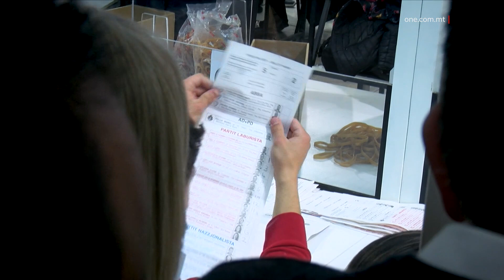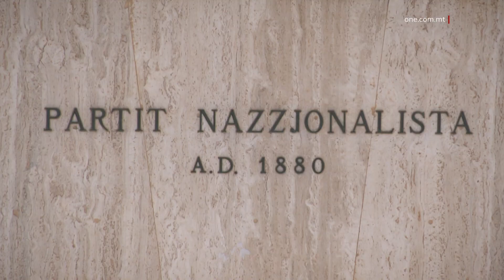GRECH JIMPJEGA QARIB FL-ISTAMPERIJA WAQT LI JITLOB GĦAS-SAGRIFIĊĊJI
ONE.COM.MT • Filwaqt li qed ikompli jitlob lill-ħaddiema tal-Partit Nazzjonalista biex jagħmlu s-sagrifiċċji minħabba l-qagħda finanzjarja prekarja, il-Kap tal-Partit Bernard Grech impjega qarib tiegħu fl-Istamperija. Kif wieħed jobsor, dan qanqal rabja kbira fost il-ħaddiema tal-Partit.
Fid-Dar Ċentrali tal-Partit Nazzjonalista teżisti rabja kbira għall-Kap tal-Partit, Bernard Grech.

Filwaqt li talab u qed ikompli jitlob is-sagrifiċċji mingħand il-ħaddiema tal-Partit, li wħud minnhom saħansitra tneħħew, hu qed jimpjega membri tal-familja tiegħu.

Meta, wara l-ikbar telfa f’elezzjoni ġenerali għall-Partit Nazzjonalista, Bernard Grech kien qed ifittex li jkompli jmexxi l-partit, kien tkellem dwar kemm hemm bżonn li jsiru sagrifiċċji għax is-sitwazzjoni finanzjarja tal-partit mhix tajba.

Fl-istess ħin, madanakollu, kien qed jimpjega membru tal-familja tiegħu bħala full-timer fid-Dar Ċentrali.

Sorsi fid-Dar Ċentrali qalu lil ONE NEWS li dan sar fl-istess ħin li nies f’oqsma oħra, fejn hemm ħafna xogħol, telqu u ma ddaħħal ħadd minflokhom. Grech impjega lin-neputi tiegħu, Philip Grech, biex jaħdem bħala graphic designer. Fil-fatt, in-neputi ta’ Grech iddaħħal jaħdem full-time wara l-elezzjoni ġenerali.

L-istess sorsi qalu li l-problema tagħhom mhux b’dan iż-żagħżugħ, iżda bil-mod kif filwaqt li Bernard Grech donnu m’għandu riżorsi għal ħadd, għal dawk qrib tiegħu għandu żżejjed.

Din hi xi ħaġa li ilha għaddejja minn qabel l-elezzjoni, inkluż bl-għażla tal-istaff u s-suppost strateġisti. Dawk li jaħdmu fit-taqsima tal-aħbarijiet tan-NET dejjem ifakkru kif, fil-mument tal-prova, dawn l-hekk imsejħa strateġisti lkoll kemm huma ħarbu ’l hemm.

Is-sorsi ta’ One News ilmentaw li, quddiem dan kollu, mhux sew li l-ħaddiema jintalbu jagħmlu s-sagrifiċċju.